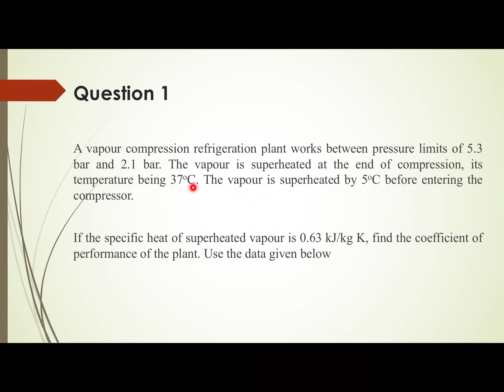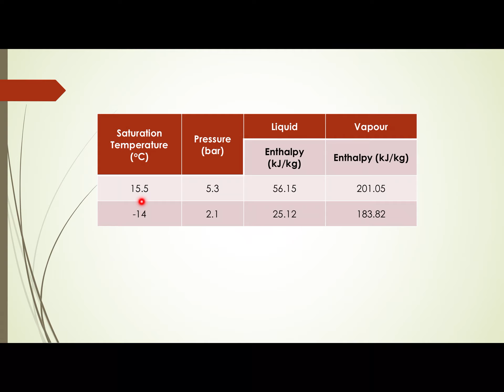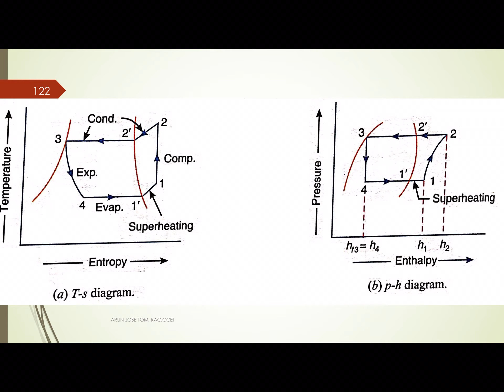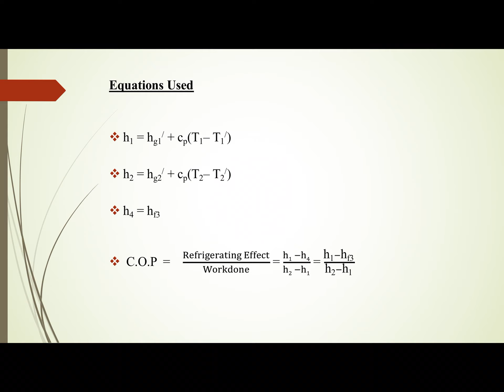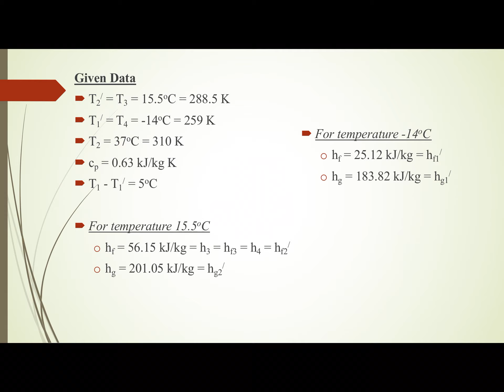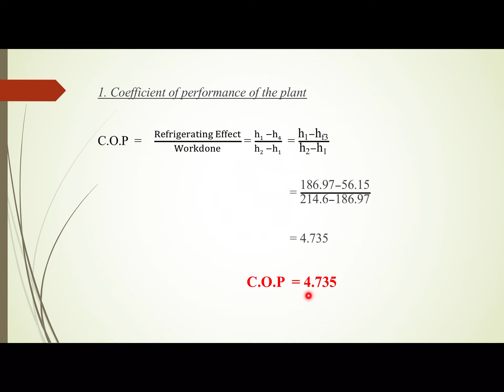M2-L9, RAC, MODULE 2, LEC-9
TOPIC: Cycle with superheated vapour before compression, PROBLEM